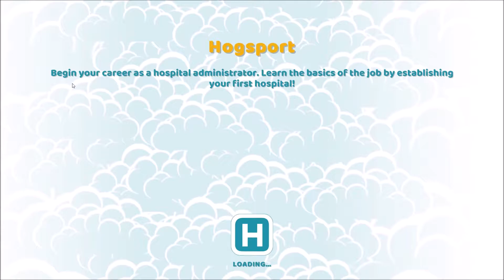Two Point Hospital [PC] First 20 minutes of gameplay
Developer: Two Point Studios

If there is anything you'd like to challenge us to or would like to see us play.